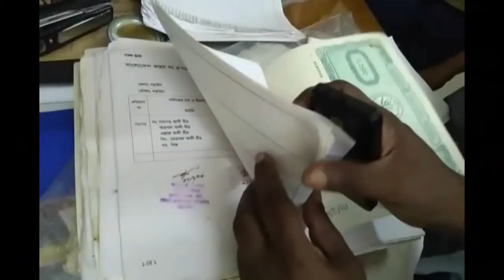নড়াইলে জাল দলিল ও সিলসহ প্রতারক গ্রেফতার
নড়াইলের কালিয়া উপজেলার রামনগর এলাকা থেকে জালদলিল, স্ট্যাম্প, জালপরচা, দাখিলা বই, নামপত্তনের কাগজ ও সিলসহ প্রতারক ফুল মিয়াকে (৫৫) গ্রেফতার করেছে পুলিশ। আজ সোমবার (৪ জুন) দুপুরে ফুল মিয়ার নামে কালিয়া থানায় মামলা হয়েছে। এর আগে গতকাল রোববার (৩ জুন) রাত সাড়ে ১০টার দিকে তাকে আটক করা হয়। ফুল মিয়া রামনগর গ্রামের রোকন উদ্দিনের ছেলে। তিনি দীর্ঘ ধরে এলাকার মানুষের সঙ্গে প্রতারণা করে আসছিলেন।
পুলিশ জানায়, ফুল মিয়ার কাছ থেকে শতাধিক জালদলিল, স্ট্যাম্প, জালপরচা, দাখিলা বই, নামপত্তনের কাগজসহ বিভিন্ন সরকারি অফিসপ্রধানের একাধিক সিল উদ্ধার করা হয়েছে। তিনি (ফুল মিয়া) অস্তিত্বহীন দলিল তৈরি করে ভুয়া ব্যক্তিদের দাতা সাজিয়ে প্রতারণা করে আসছিলো। কালিয়া থানার ওসি শেখ শমসের আলী জানান, ফুল মিয়ার বিরুদ্ধে মামলা দায়ের করা হয়েছে।
Thanks...
Rifat-Bin-Toha